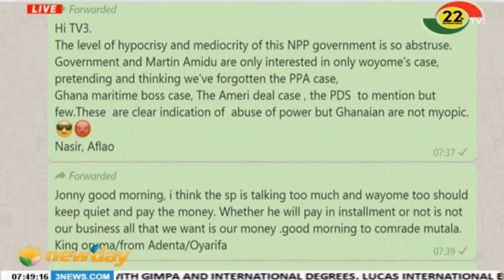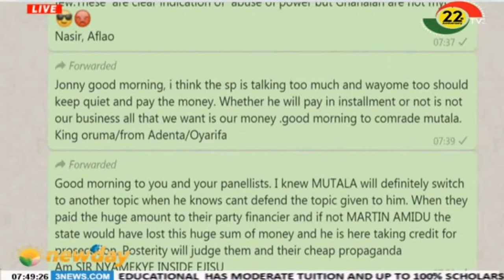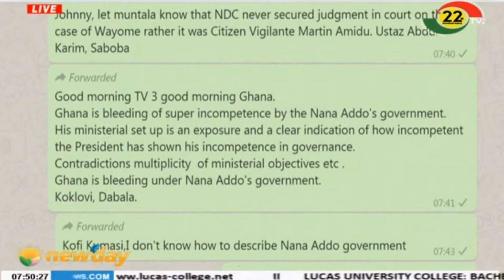NEWSPAPER REVIEW - 17/10/2019